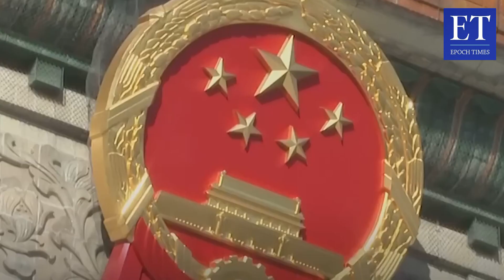Tujuan Akhir Xi Jinping Terpilih Kembali Adalah Bersiap Menghadapi Konflik Tiongkok - AS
Sekretaris Jenderal Partai Komunis Tiongkok Xi Jinping telah dipilih kembali lewat Kongres Nasional ke-20 yang diselenggarakan mulai 16 hingga 22 Oktober di Beijing. Menurut analisis media AS, tujuan akhir terpilihnya kembali Xi Jinping adalah untuk mempersiapkan konflik antara Tiongkok dengan Amerika Serikat. Para ahli meramalkan bahwa 5 tahun ke depan ini bakal menjadi "salah satu periode yang paling labil".